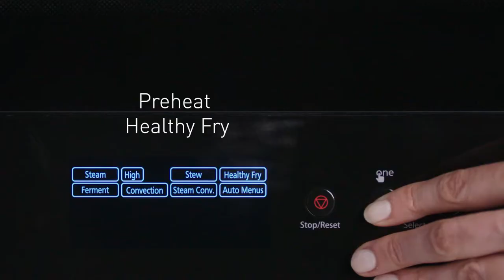Cauliflower Bites - Panasonic 2-in-1 Convection Steam Oven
Addictively crispy on the outside, tender on the inside and loaded with flavour-packed spiciness, this recipe will be savoured by all. Learn to make Cauliflower Bites in Your Panasonic 2-in-1 Convection Steam Oven by following the recipe in the Quick Start Guide.